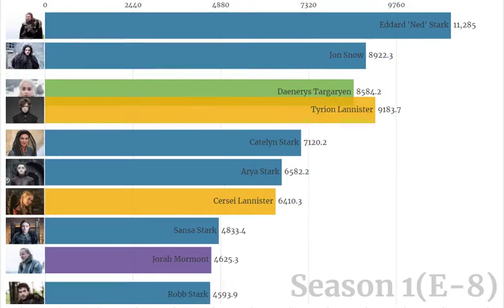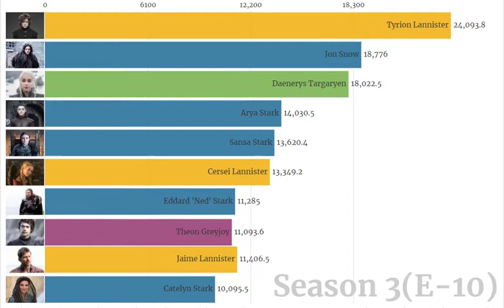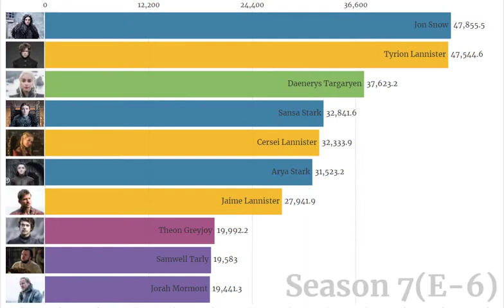game of thrones characters bar chart race Seasons 1-8 TOP (10)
In this video we have a chart bar race between the characters in Game of Thrones arranged by screen time. Seasons 1-8